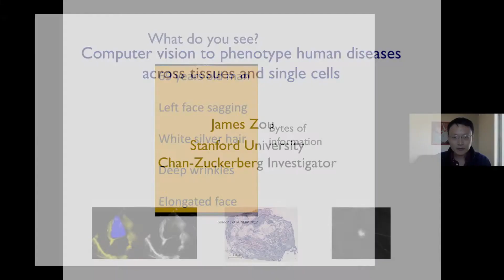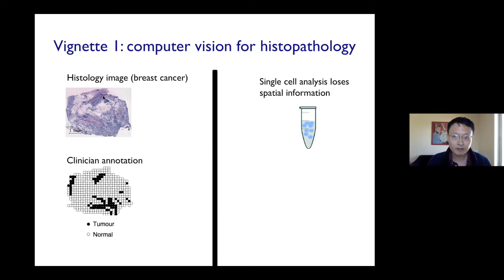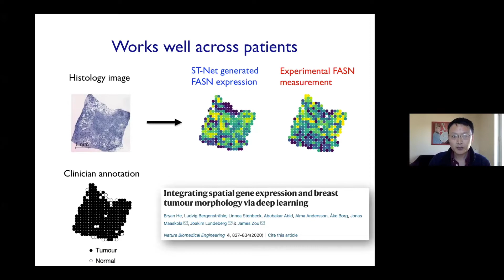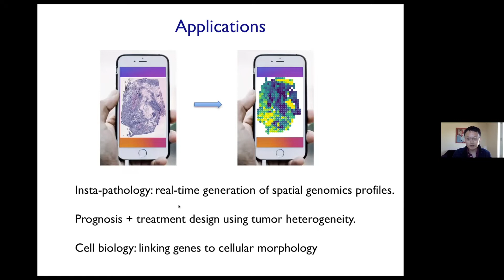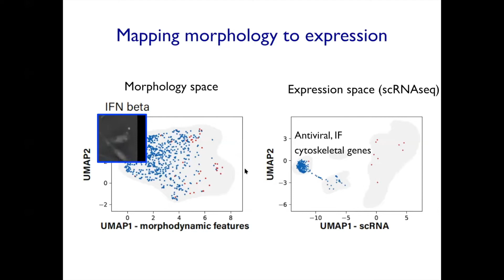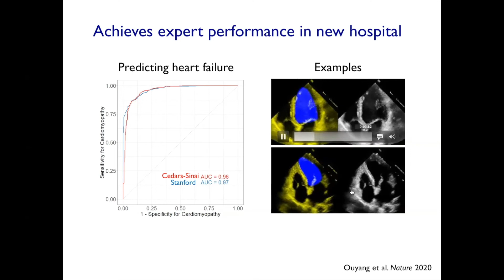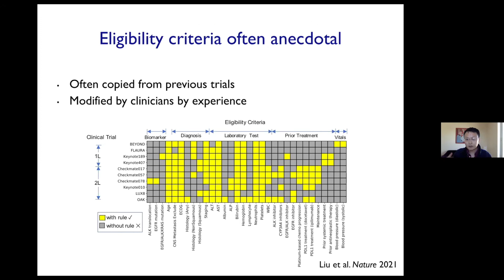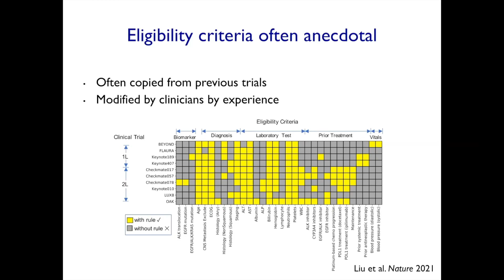Computer Vision to Phenotype Human Diseases Across Phys. and Molecular Scales (James Zou, Stanford)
Spring 2021 Research Seminar: Machine Learning in Computational Biology
I present new computer vision algorithms to learn complex morphologies and phenotypes that are important for human diseases. I illustrate this approach with examples that capture physical scales from macro to micro: 1) video-based AI to assess heart function (Ouyang et al Nature 2020), 2) generating spatial transcriptomics from histology images (He et al Nature BME 2020), 3) and learning morphodynamics of immune cells. Throughout the talk, I illustrate new design principles/tools for human-compatible and robust AI that we developed to enable these technologies (Ghorbani et al. ICML 2020, Abid et al. Nature MI 2020).

Bio: James Zou is an assistant professor at Stanford University and a Chan-Zuckerberg investigator. James develops novel machine learning algorithms to study human health and diseases. He is also interested in making ML more reliable, accountable and human compatible. Several of his methods are used by tech, biotech and pharma companies. He has received several best paper awards at top CS venues, the 2019 RECOMB best paper award, NSF CAREER Award, Google Faculty Award, Tencent AI award, Amazon Research Award and the Sloan Fellowship.

This lecture was recorded on April 28, 2021 and is closed captioned.